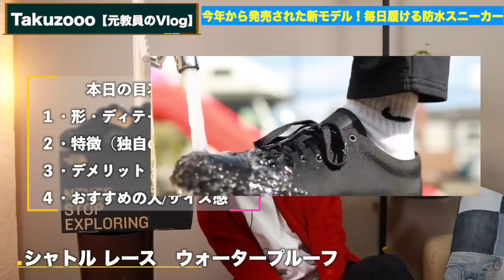【待望の新作】365日履ける防水スニーカー「シャトル レース ウォータープルーフ」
最近防水のスニーカー多くなってきましたね〜
一消費者としては嬉しい反面、クオリティーで言うならホカオネオネがずば抜けているので各ブランド開発が大変だと思います〜

しかし今回のノースフェイスの新作は値段が比較的手頃で¥16000円に税なので値段的に見ればありっちゃアリかもですよね〜